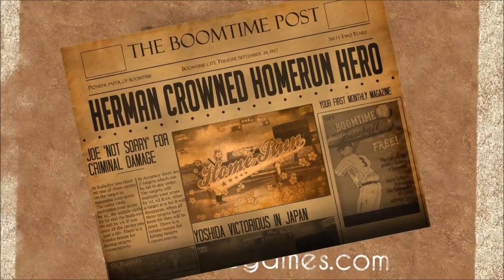Official Boomtime Baseball Launch Trailer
Boomtime Baseball by Distinctive Developments Ltd

Take a trip to baseball's Golden Age in Boomtime Baseball, the snappy home run hitter that brings the glitz of the Roaring Twenties right to your telephone apparatus. Step up to the plate, swing that bat like the legend that you
are, and LET'S PLAY BALL!

Features:

LIVE 'N PLAY LIKE A BASEBALL LEGEND
Experience the Golden Age of baseball as one of several legendary hitters. Improve your batting skills to unlock
ritzy BALLPARKS and BATS while signing sponsorship deals with leading brands, including Dr Puppet's Root Beer.

Don't forget to collect and upgrade all of the PLAYER CARDS to unlock the unbeatable HERMAN GEORGE character.

HIT ON ALL SIXES BY GOING SOLO OR WITH PALS
3 single player GAME MODES make the ball sing like a canary that's been croaking at the local speakeasy all night.
For the social guys and dolls, we've got a Game Center powered MULTIPLAYER mode.

THIS ONE'S A TALKIE
With music blasting out of Miss Kitty's Jazz Club and game commentary provided by our very own Jesse 'The Shoe'
Miller, the only thing silent in this town is the guy who had too much giggle juice the night before!

KEEP THE BOOKIES AT BAY IN AL'S CASINO
Need extra dough for that GOLDEN BAT? Visit Al's Casino for your chance to win BIG MONEY. (If you're with the
Law... nothing to see here.)

A LITTLE BIT OF EXTRA GOES A LONG WAY
Boomtime Press will be wiring the local news, special events and challenges via the Boomtime Newsreel.

Don't be a sap and miss out on the good times -- come and play BOOMTIME BASEBALL!

BOOMTIME GLOSSARY:

Swell = Wonderful
Glitz = Glamour
Telephone apparatus = Telephone
Ritzy = Elegant
Hit on all sixes = To perform 100%
Pal = Friend
Canary = Female singer
Speakeasy = Illicit bar selling illegal alcohol